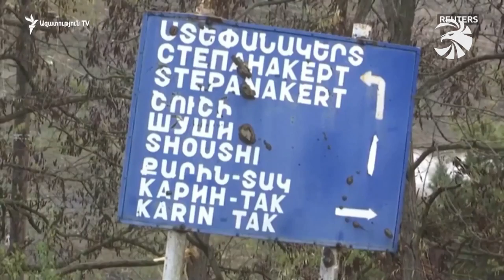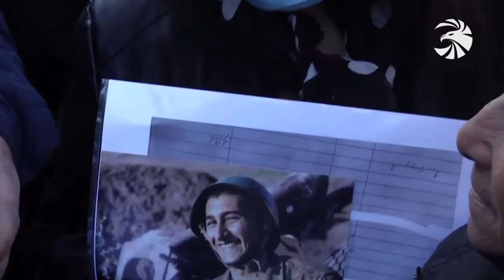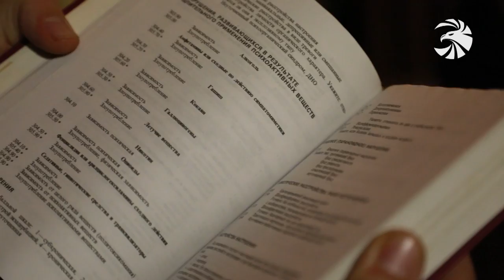Զինուժ 28.11.20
Նոր բնագծեր Հայաստանի Հանրապետության հյուսիս արևելյան պետական սահմանին։ Զինված Ուժերը զբաղված է ենթակառուցվածքների տեղադրմամբ։

Հերոսներ, որոնք միայն հիմա ժամանակ ունեն պատմելու սխրանքների և մարտական հաջողությունների մասին։ Քարվաճառի արծիվների ոդիսականը։

Ինտենսիվ ընթանում են զոհված զինծառայողների մարմինների որոնողական աշխատանքները, գերիներին վերադարձնելու բանակցությունները։

Կյանքը՝ պատերազմից հետո։ Վերականգնողական կենտրոնի ուշադրության կենտրոնում մեր վիրավոր զինծառայողներն են։

ԵՎ Մոնթե 63։ Ազգային հերոսին հիշել ու մեծարել են հայրենիքի ապագա պաշտպանները։